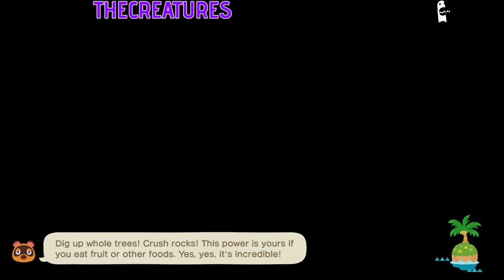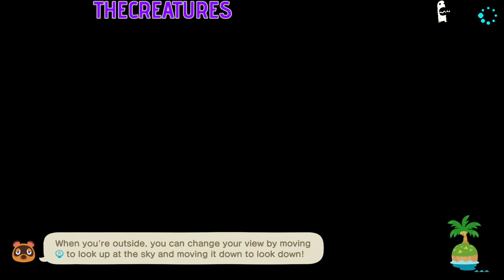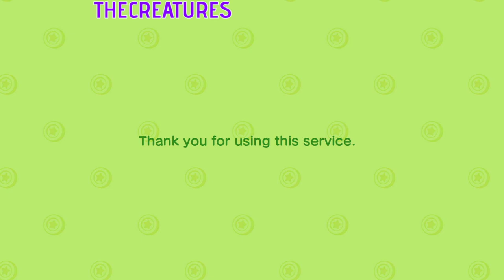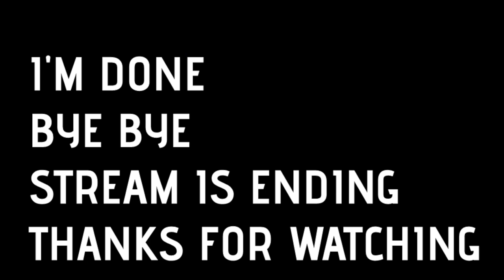Animal Crossing - Started fresh on the game. You can fall alseep to this hehe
Finally! I can now streaming and record my Nintendo Switch games again. Let's start with animalcrossingnewhorizons. I was not albe to save my First Play Throught of animalcrossing. Purchased the OLED Switch and started fresh. I hope you like it?!?! :)